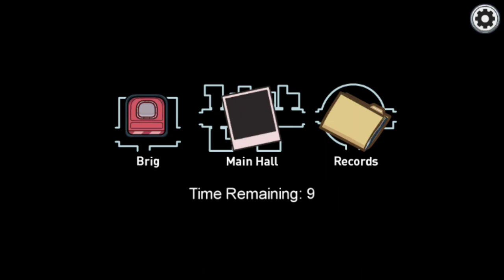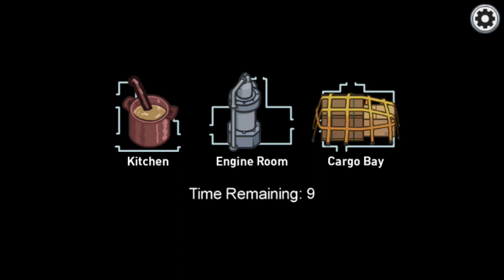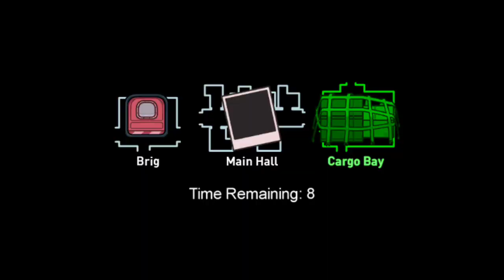I don't even have the words to say how horrible revisiting it was.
Deep down I am sad to let go of the game that started my channel.